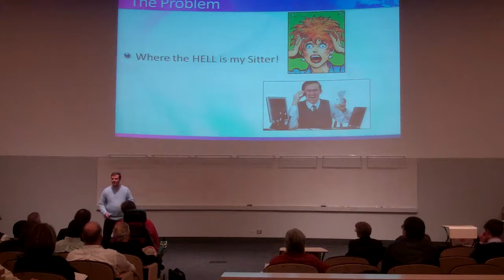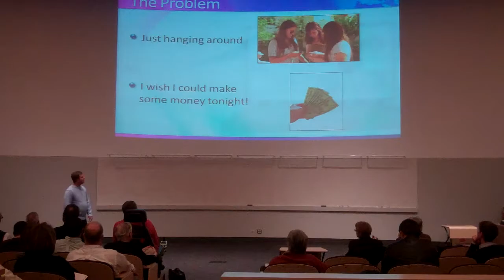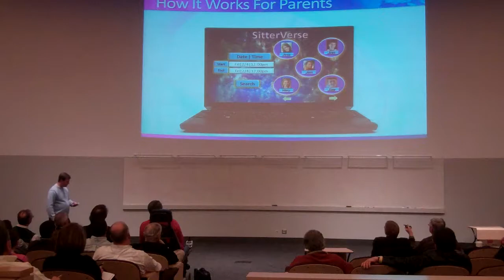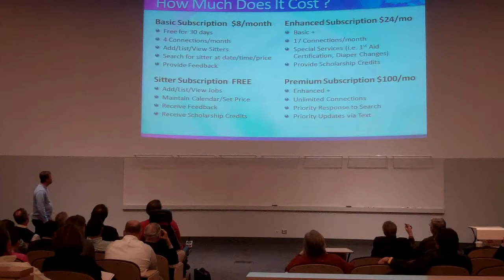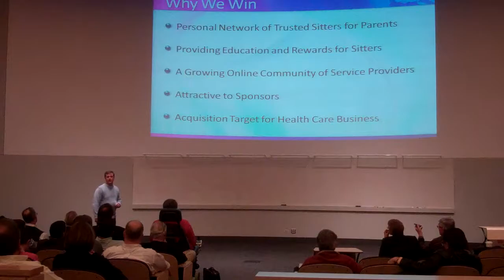SitterVerse @ SW Storrs